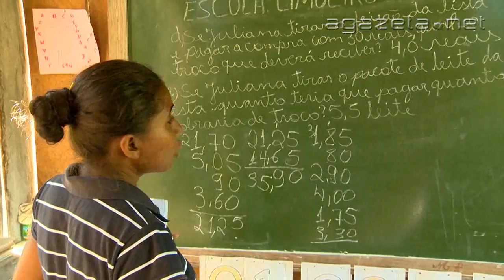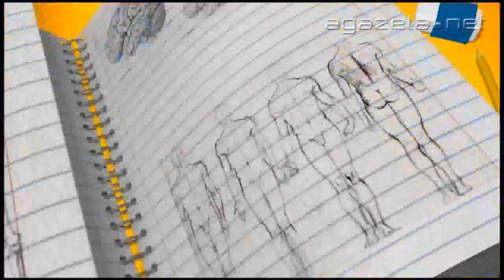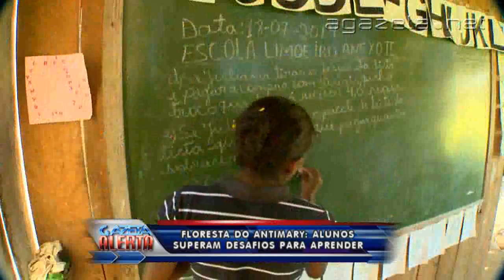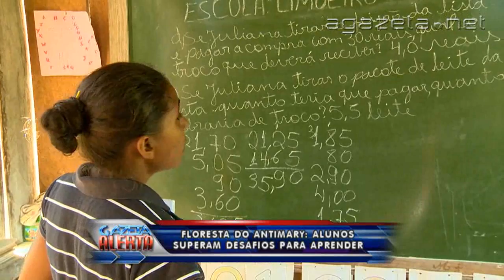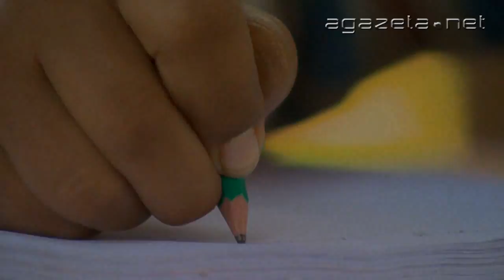Alunos superam desafios para aprender 01 08 2014